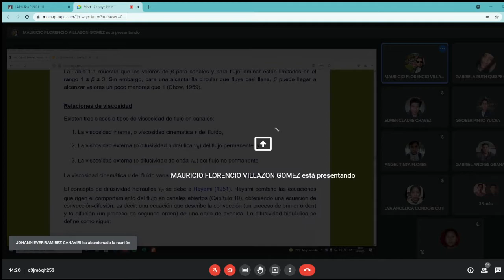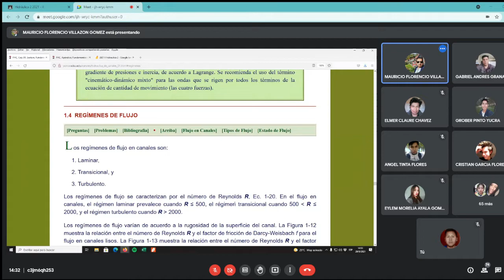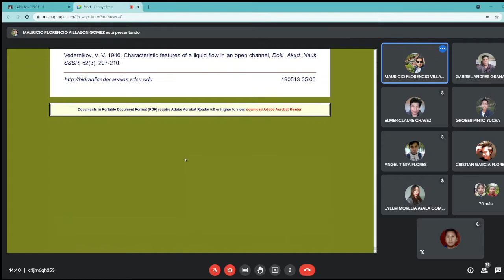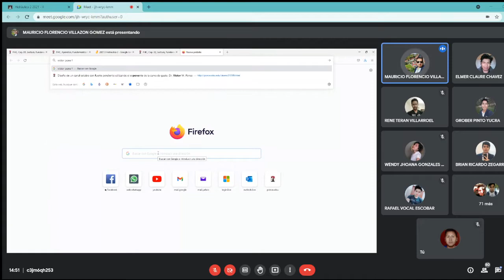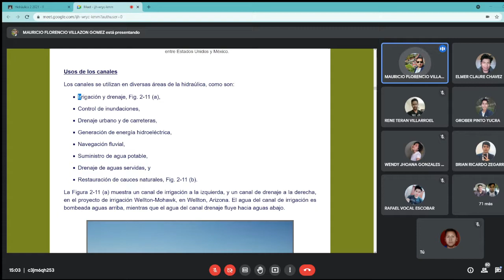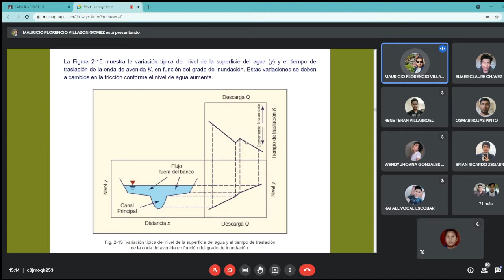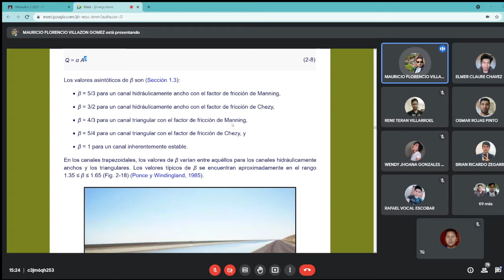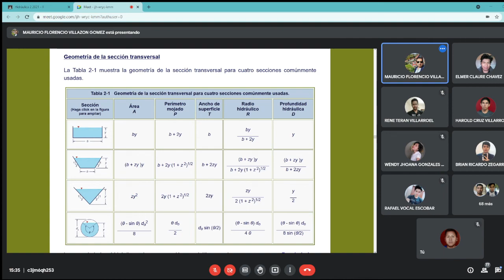HIDRAULICA 2 ING VILLAZON (29-09-2021)